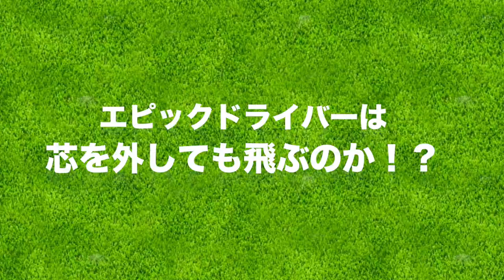エピックドライバーは芯を外しても飛ぶのか？！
今回は、エピックドライバーで
芯を外しても飛ぶのか、検証してみました。

iPhone用のワイヤレスマイクを使用してみました！

♣本日のゴルフ場:梅里カントリークラブ

ーーーーー